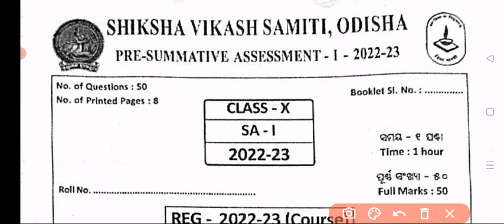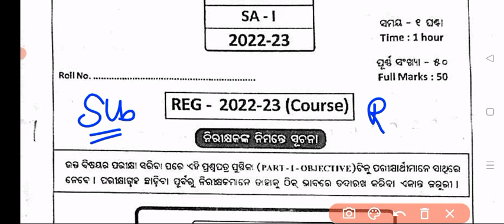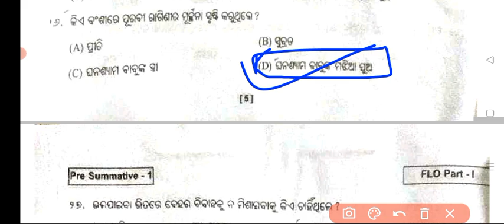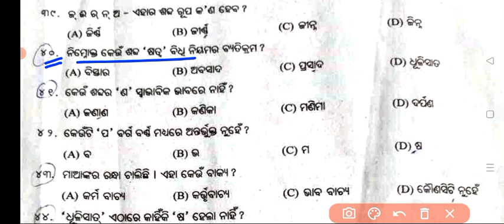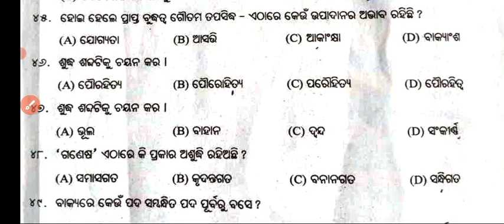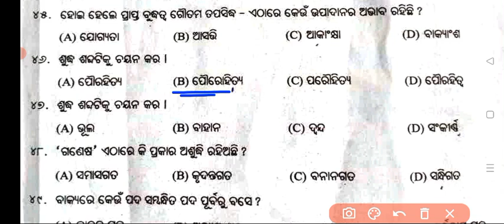class 10th sa 1 question paper 2022-23 mil // 10th class mil pre sa 1 question answer // samiti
Link କାମ ନକଲେ Teligram ରେ search କରନ୍ତୁ Varati Classes ଆପଣଙ୍କୁ Group ମିଳିଯିବ

class 10th pre sa-1

samiti prasna patra

Class  ପିଲାମାନଙ୍କ SA-1 ପରୀକ୍ଷା ପାଇଁ

sa-1 exam 10th class  2022 mil paper

class 10th sa-1 exam paper 2022-23 mil

10th class sa-1 exam paper 2022-23 mil paper

Sa-1 exam 10th class 2022 mil paper // 10th class sa-1 exam paper 2022 mil / sa-1 questions paper

class 10th sa-1 exam 2022-23 questions paper mil

10th class sa-1 exam 2022

class 10th sa-1 exam mil questions paper
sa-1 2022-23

Class 10th sa-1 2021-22 mil question paper

varati classes sa-1 questions